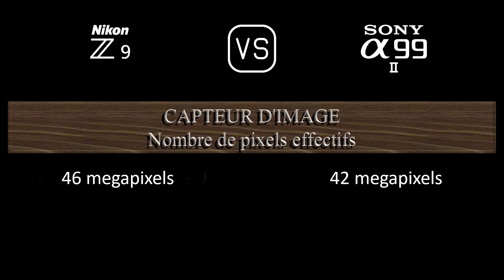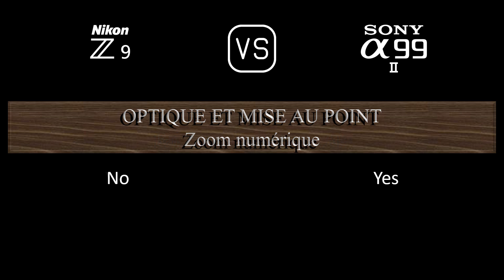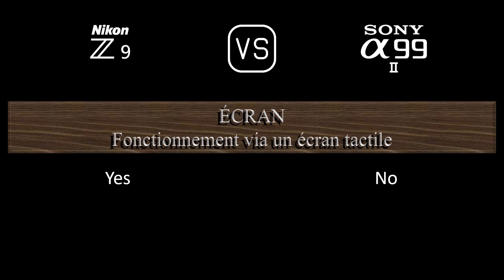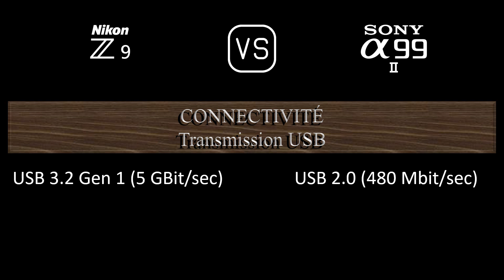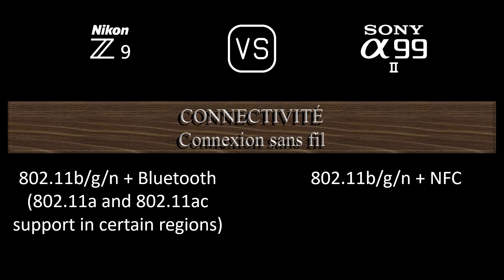Nikon Z9 vs. Sony A99 II: Une Comparaison de Caractéristiques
Cette vidéo fournit un aperçu des fonctionnalités du Nikon Z9 et du Sony A99 II dans une comparaison de caractéristiques (comparison of specifications).

00:24 LANCEMENT
00:32 BOÎTIER
00:41 CAPTEUR D'IMAGE
01:05 IMAGE
01:21 OPTIQUE ET MISE AU POINT
01:50 ÉCRAN
02:10 VISEUR
02:26 FONCTIONNALITÉS PHOTOGRAPHIQUES
03:27 FONCTIONNALITÉS VIDÉOGRAPHIQUES
03:43 STOCKAGE
03:47 CONNECTIVITÉ
04:16 CARACTÉRISTIQUES PHYSIQUES
04:36 AUTRES CARACTÉRISTIQUES